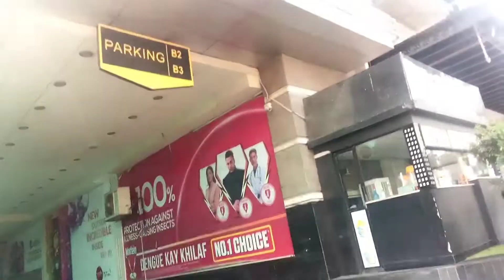Al . Fatah Store